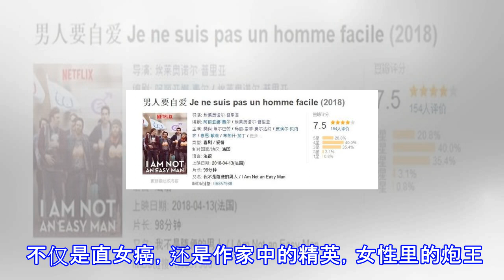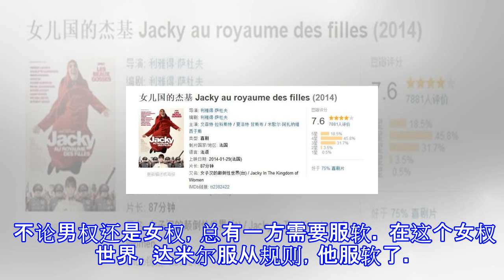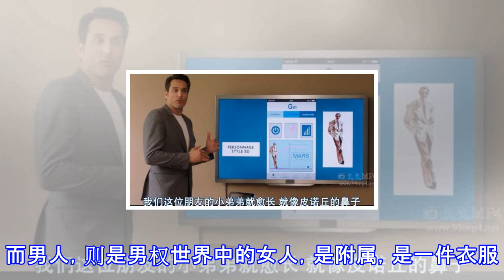如果有一天，男女性别颠倒怎么办，这部电影带你走进那个世界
如果有一天，男女性别颠倒怎么办，这部电影带你走进那个世界 如果有一天，男女性别颠倒，男权世界变成了女权世界。你会怎么办？女人们欢呼，男人们痛哭？不过，你可以了解一下，这部电影。 《男人要自爱》 I Am Not an Easy Man 男主，达米尔。 直男癌代表，炮友无数，行业精英。发明了一款产品，弟弟量计，专为男性记录性行为的次数和质量，以及女性的肤色和发色。 不过真的，男人们开心的不得了。 女性朋友们，也是觉得很尴尬了。 达米尔擅长用“含羞草”的笑话来调戏美女。这次调戏的这位女性朋友，基友作家的秘书爱莉姗卓，并不买账。再次调戏美女的达米尔。撞车了、哦，不，是装杆子了……一觉醒来，世界变了…...